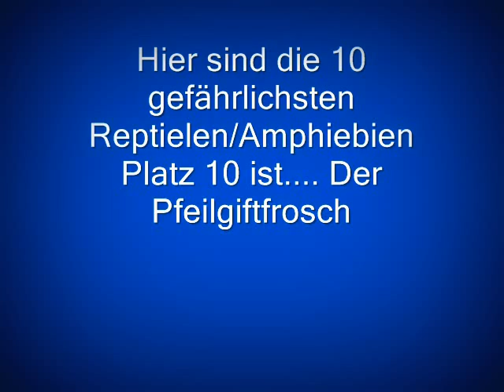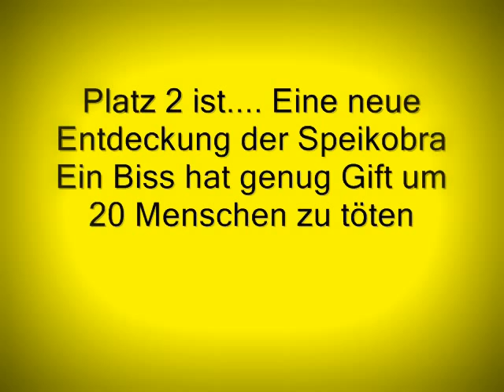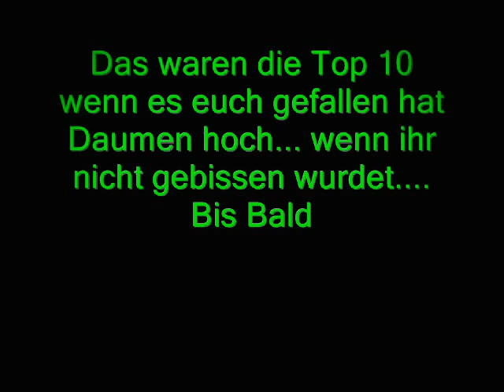Die 10 Giftigsten und Gefährlichsten Reptilien/Amphibien/Insekten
Bei Fragen über Reptielien könnt ihr mich fragen